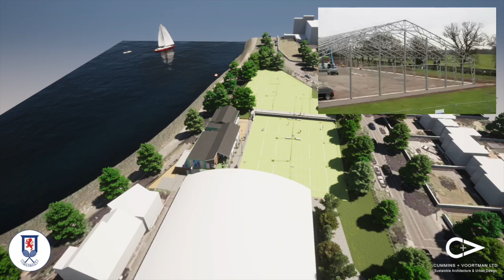Malahide Lawn Tennis & Croquet Club Concept Design -Covered Tennis Courts: Cummins + Voortman Ltd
Detailed Concept Design Proposal for 4 Covered Tennis Courts & Associated works as Malahide Lawn Tennis & Croquet Club, Malahide, Co. Dublin. Cummins + Voortman have used the latest technology to design the best solution to fulfil  the needs of the club while taking into account the sensitive site near the coast and in the Historic Core of Malahide itself.

Cummins + Voortman Ltd. is an Sustainable & Ecological Architectural focused practice based in Tipperary, Kilkenny & Dublin Ireland that is focused on high grade Sustainable Architecture, Urban Design & BIM. It was founded in 2005 to meet the changing needs of the Irish market and to set a new standard in design and client service for projects of all scales including both domestic and commercial clients. The practice uses the very latest technology at all stages of the design/production process to allow maximum focus on the most important Architectural and/or Social aspects of each specific project. The practice has carried out projects throughout Ireland and also internationally